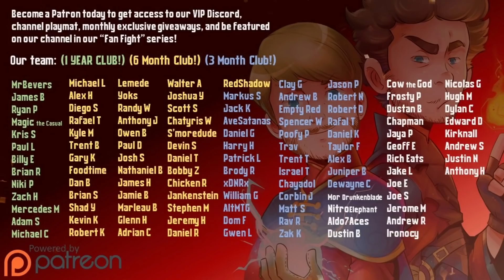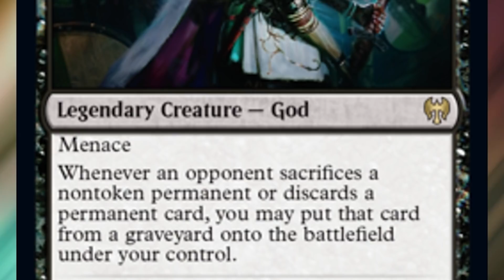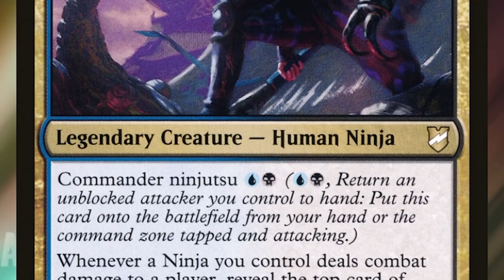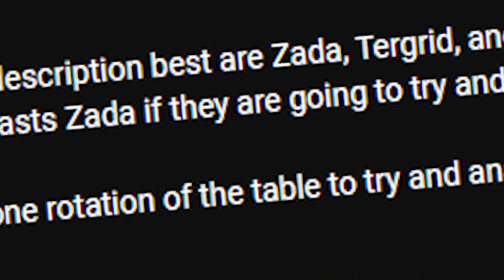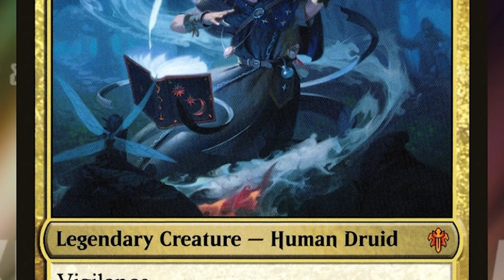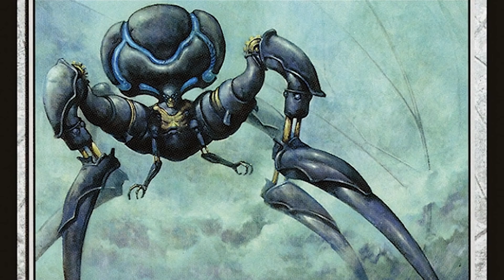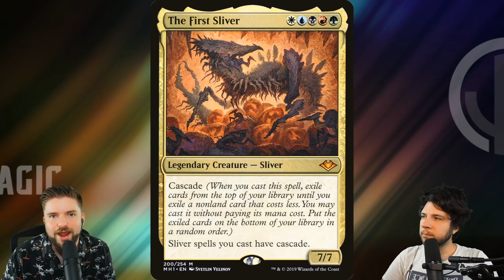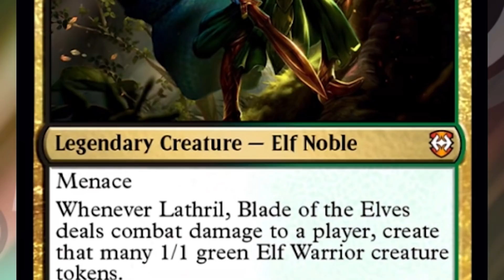Top 10 Meanest Commanders: 2021 [Reviewing the Best Top Tier EDH Generals to Kill on Sight]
In this video of Jake and Joel are Magic, Jake and Joel go over the top 10 meanest, most degenerate, top-tier commanders, from Magic: the Gatherings most popular format, commander/EDH. We go over Urza, Tergrid and eight others in this Top 10 MTG breakdown of Commander in 2021. We review the highest ranked, most overplayed and brutal Generals to play against. Thanks so much for spending your time with us!